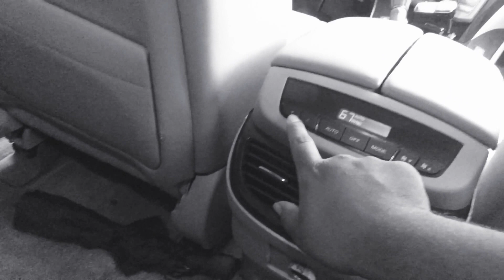Wither: Crayon Part 17 (2021)